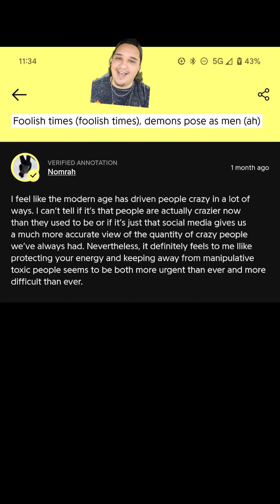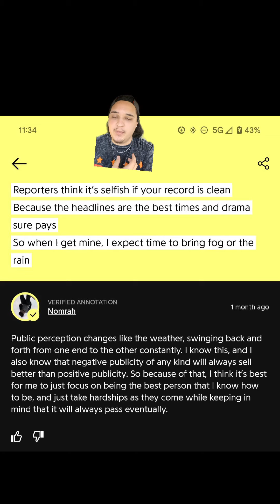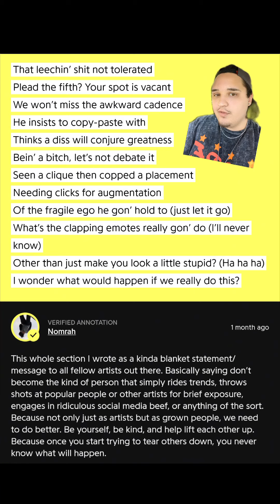time for a BAR BREAKDOWN! 💯 - my favorite lyrics from "HEY HEY"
These are my favorite bars from "HEY HEY" 😁🔥